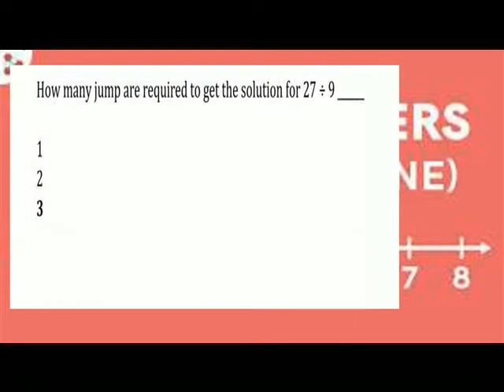WHOLE NUMBER IN A NUMBER LINE MCQ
VI MATHS MCQ